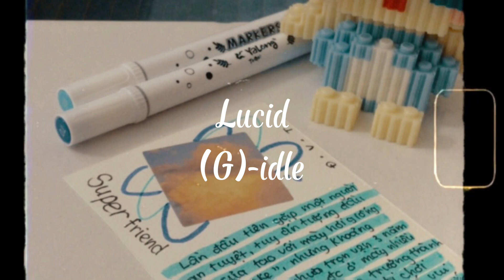( For Dance ) No more sad songs - Amber x Lucid - (G)-idle x Vũ trụ có anh - Phương Mỹ Chi & Pháo